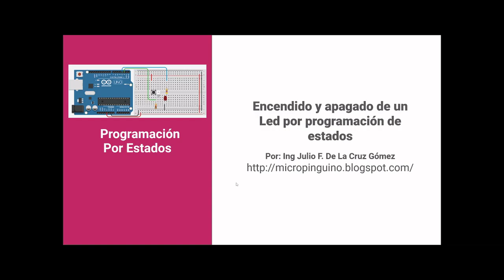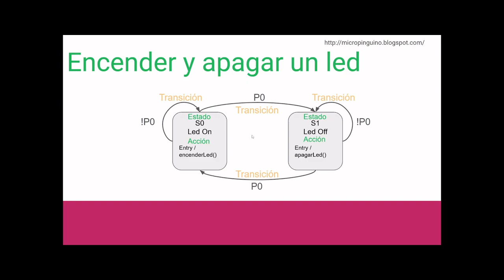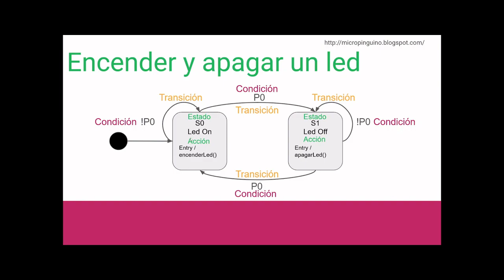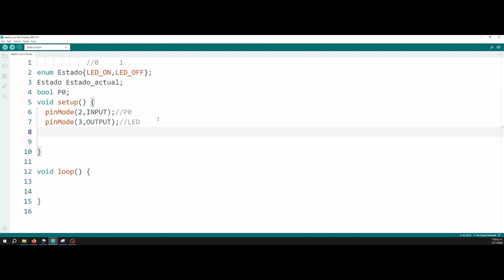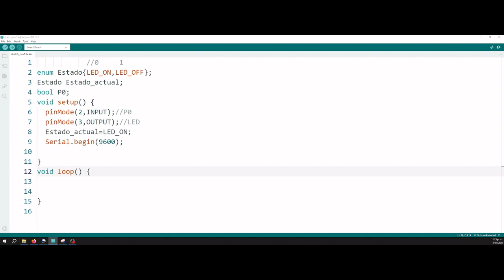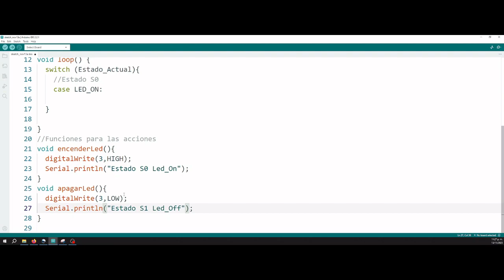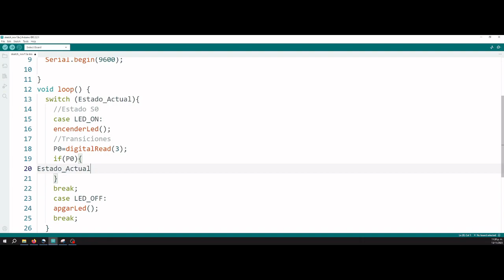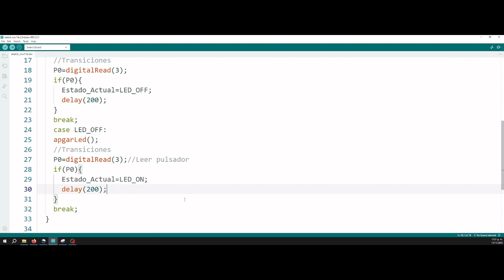Tutorial 01 de programación por estados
Encendido y apagado de un led por medio de una maquina de estados finita.
Se muestra como se realiza el diagrama de estados y su programación correspondiente para la placa Arduino.